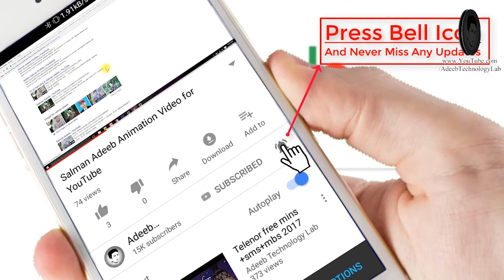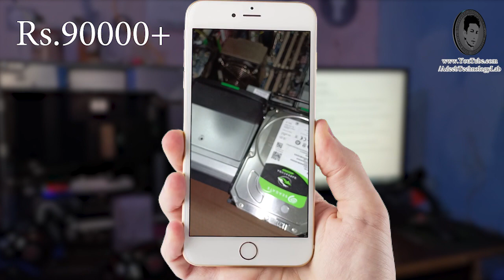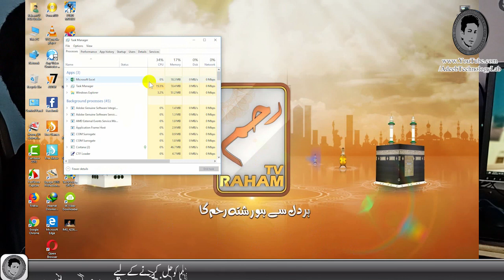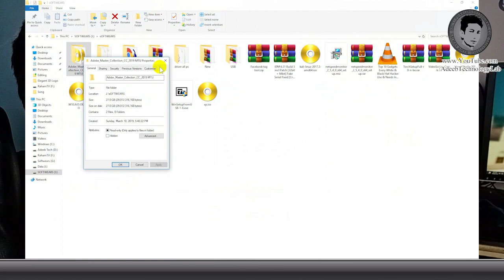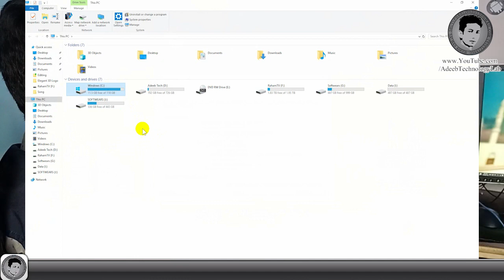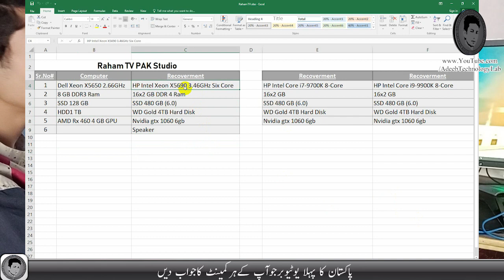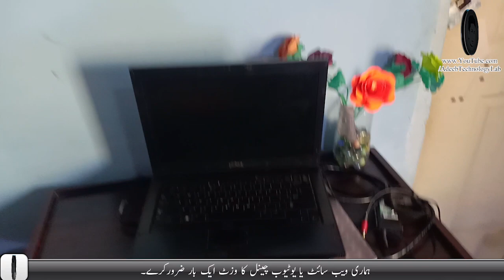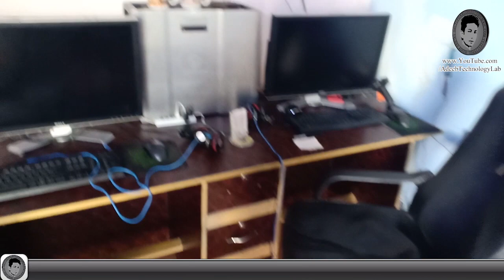HP Z800 WorkStation Intel Xeon x5680 Dual Processor Review in Urdu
⇀⇀⇀⇀⇀Video-Description↼↼↼↼↼

Download📥LINK👉

⇘⇘⇘⇘⇘⇘⇘⇘⇘_/LINKS\_⇙⇙⇙⇙⇙⇙⇙⇙